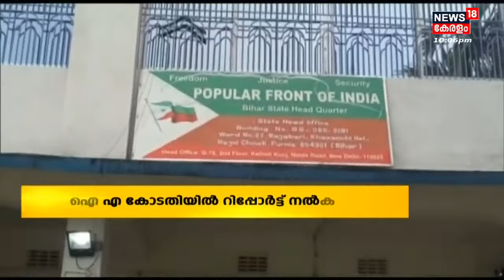Malayalam News @ 10 PM | പത്ത് മണി വാർത്ത | Kerala News Bulletin | 20th December 2022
Malayalam News : ഈ മണിക്കൂറിലെ പ്രധാന വാർത്തകൾ ഒറ്റനോട്ടത്തിൽ അറിയണോ? നാട്ടിൽ നടക്കുന്നത് അനുനിമിഷം അറിയണ്ടേ? കാണു, ന്യൂസ്18 കേരള പത്ത് മണി വാർത്ത.